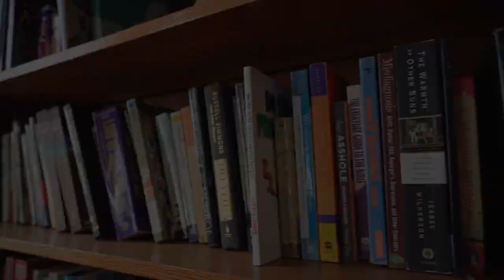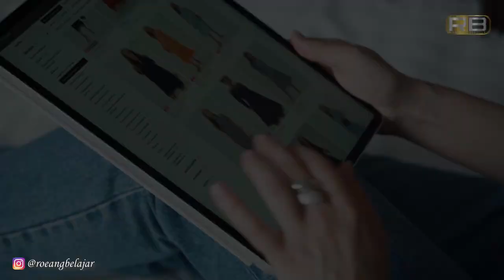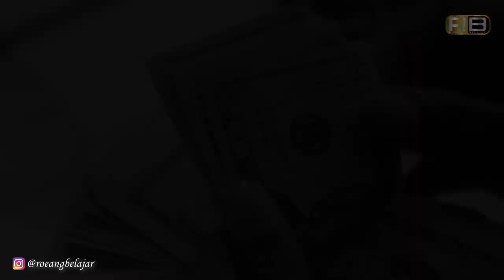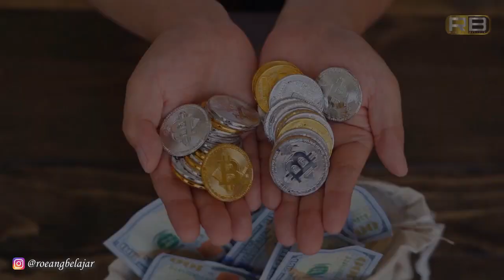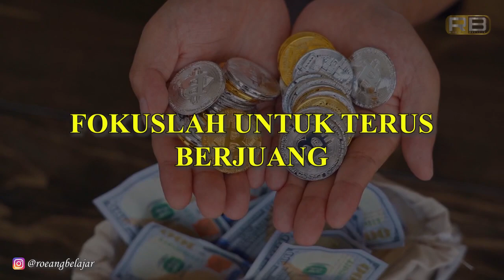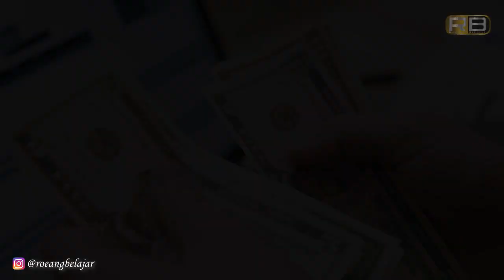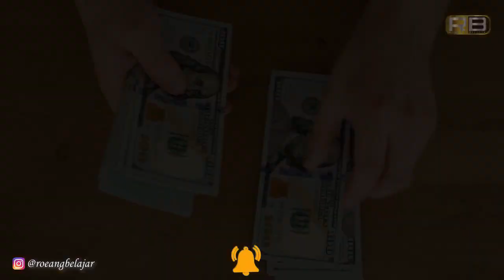Ternyata Menunda 4 Hal Ini Punya Dampak Positif Lho...!!!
Banyak orang beranggapan bahwa menunda pekerjaan adalah sesuatu yang sangat buruk. dan sifat menunda nunda merupakan sifat yang sebagian banyak orang di hindari. tapi tahukah anda ada 4 hal yang justru jika anda menundanya itu punya dampak yang sangat baik. terlebih pada sektor finansial. jika anda ingin menjadi orang yang kaya raya maka tundalah 4 hal ini. jika anda mampu melakukannya maka dipastikan anda lebih mudah dalam mengelola uang, anda akan lebih mudah dalam mendapatkan kekayaan. jadi. apa sih 4 hal yang harus kita tunda tersebut?? ingin tahu jawabannya .yuk simak di video kami ini ya. agar kita lebih baik cepat sukses dan kaya raya !! , let's check it out.

00:00 Opening
01:16 1. Menunda Untuk Mengikuti Trend
03:04 2. Menunda Kebiasaan Pamer
04:23 3. Menunda Untuk Bersenang-Senang
06:24 4. Menunda Untuk Berhutang
07:44 closing

IKUTI KELAS ONLINE Roeang Belajar

KELAS ONLINE MENTAL BLOCK TERAPI UNTUK MEMBANGUN KESUKSESAN ANDA

Selalu terhubung dengan kami:
Ucapan Terimakasih pada :
Sebagian besar video yang kami gunakan kami ambil dari website tersebut